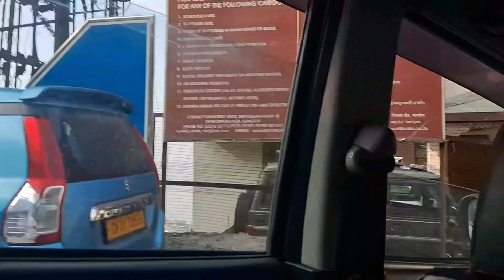Sunday I went to church n